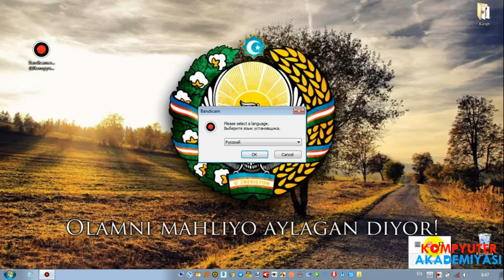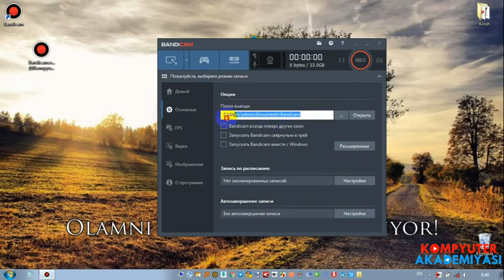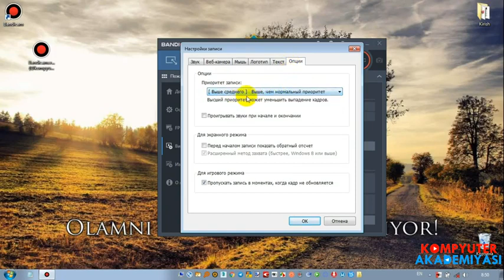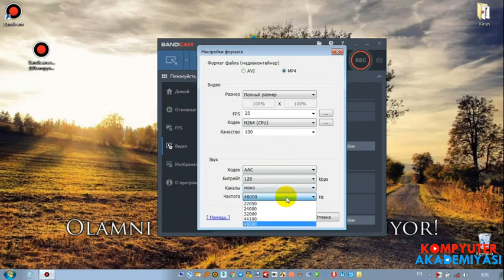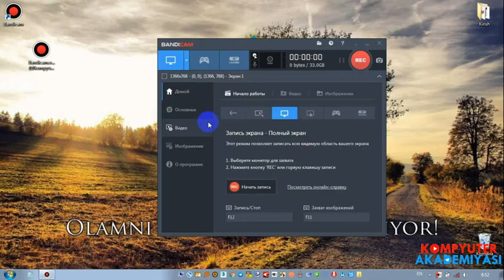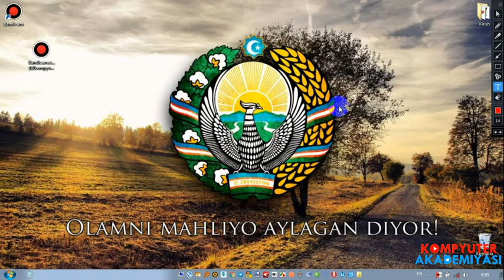Bandicam dasturini oʻrnatish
ℹ️ O'zingizni videodarslaringizni yaratishni xohlaysizmi? Unda kompyuterni ekranini videoga olishni o'rganishingiz ham kerak, chunki ko'pchilik amallarni kompyuterda bajaramiz va bajargan ishlarimizni video tarzida yozishimiz  kerak bo'ladi.

📹 Kompyuter ekranini videoga olish uchun Bandicam dasturidan foydalanamiz. Boshqa dasturlarga qaraganda bu dastur ancha qulay va sifatli ishlaydi.